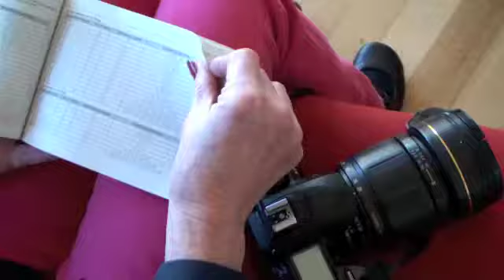The Ultimate SLR Camera Course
SLR photography course